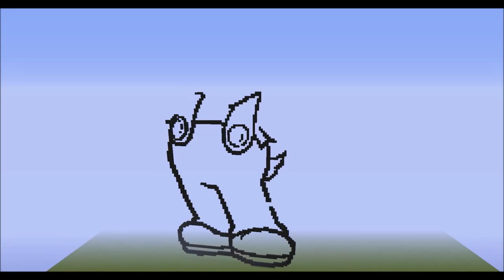Super Mario in a MInecraft Timelapse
Here is a re-upload of my Super Mario pixel art timelapse!